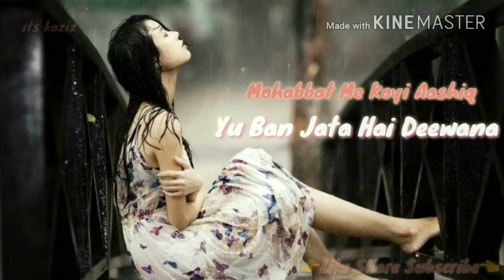Hamara Haal Na Pucho Ye Duniya / by Shreya Ghoshal / ( status song )